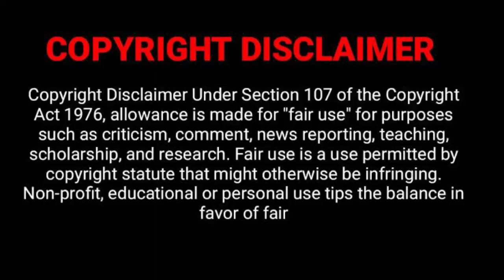Sicelo known as Teddy from Gomora dancing with Bontle Modiselle💃🏾❤️